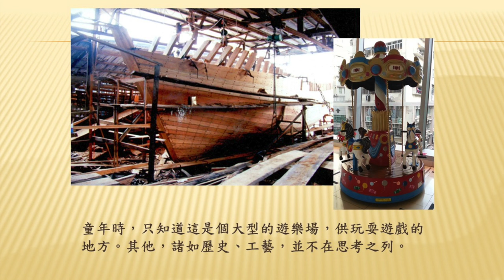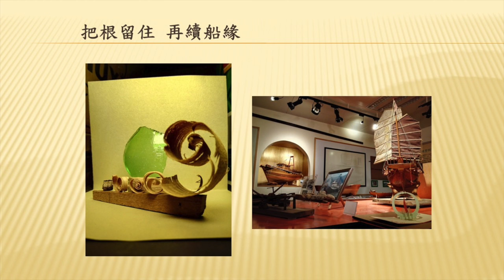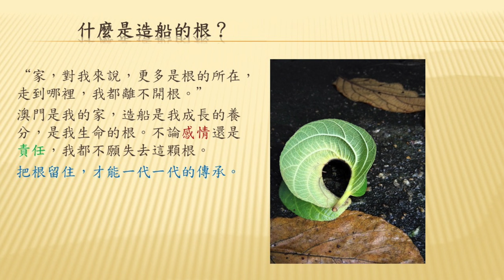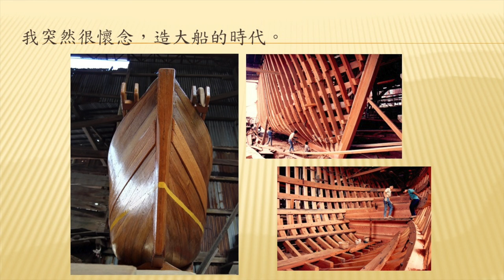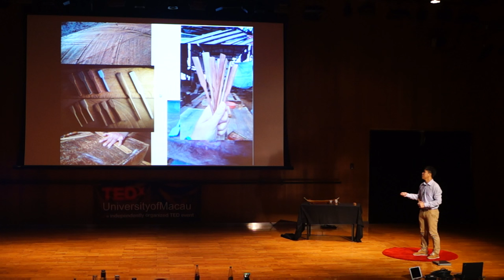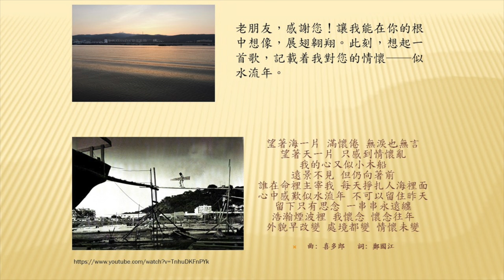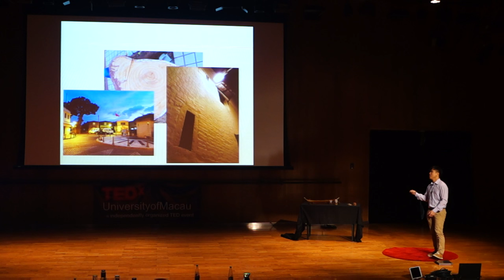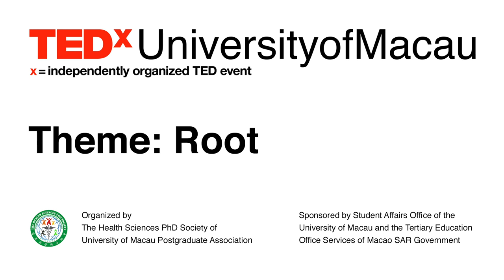造船，尋找我們的根蹤 | Chon Ip Tam | TEDxUniversityofMacau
Theme: Root ［根］

Mr. Tam was born in Macau. He grew up in a traditional shipbuilders family. Shipbuilding has a long history in Macau. Following his family footprints,  after college graduation, Mr. Tam  worked in Hong Kong and has had different oversea experiences and has been involved in numerous projects in the field of archeology. He is currently a fellow and a lecturer under Macau Cultural Affairs Bureau. Mr. Tam is passion about the arts and the history of Macau local shipbuilding industry, so as its future. He will speak in  our local language Cantonese in our event!